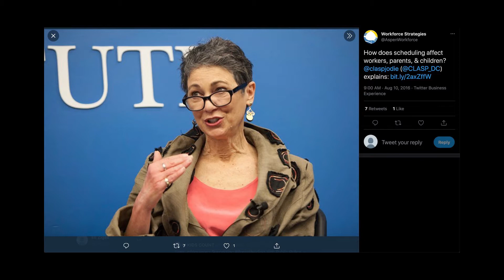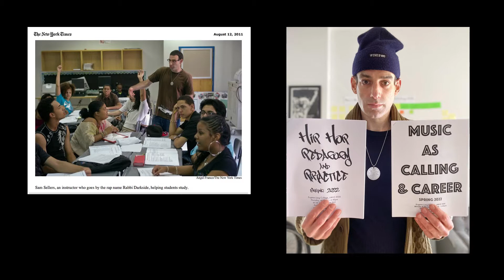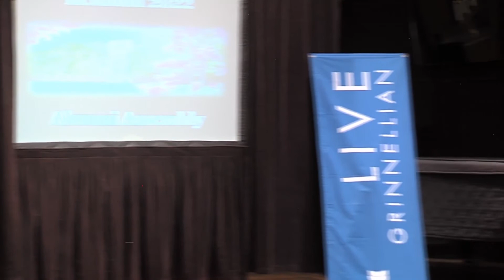Alumni Assembly — Reunion 2022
During this special Reunion event on campus, President Anne F. Harris offered an address and Grinnell College honored the thirteen remarkable recipients of the 2022 Alumni Awards. The Alumni Awards recognize individuals who embody the College’s mission of lifetime learning and service. Please join us in celebrating these extraordinary Grinnellians.